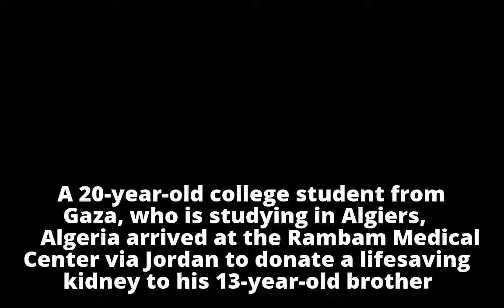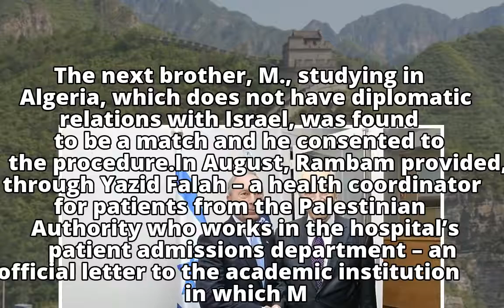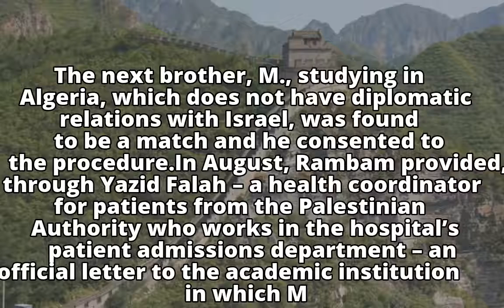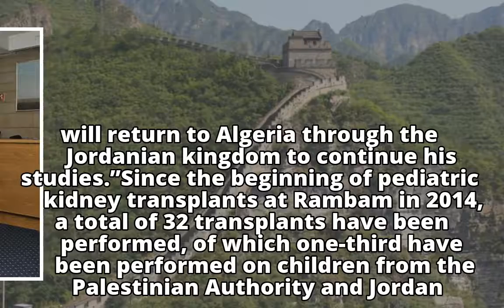Gazan student in Algeria flown to Israel to donate kidney to teen brother